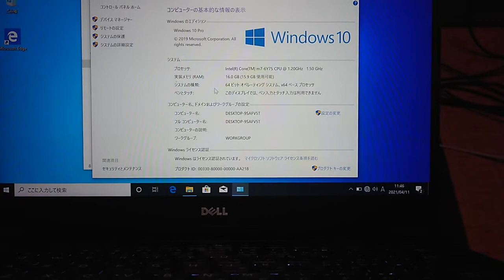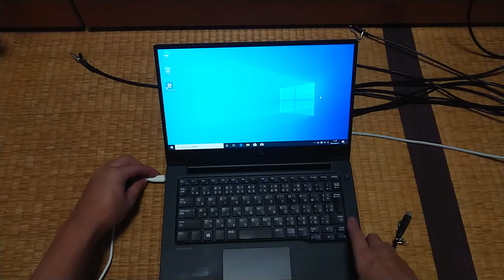注目されないけど実は良い！DELL Latitude 13 7000シリーズ（7370） の紹介【ガジェット】ハルナのガジェット紹介No359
スペックは下記の通り
　・OS：Windows 10 Pro 64ビット
　・プロセッサー　＋　メモリー：Intel Core M7-6Y75＋ メモリー16GB
　・ストレージ（SSD）：128GB